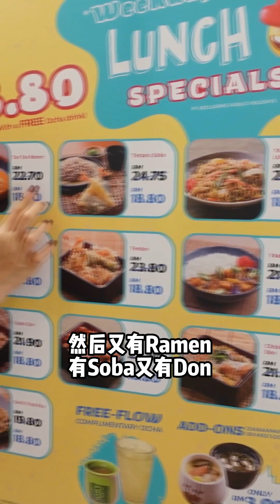只需RM18.80！就可以吃到便靓正的日本套餐！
性价比爆表的 日本餐🍱！大大份 SetLunch只需RM18.80，还能任续 Ocha🍵！
想要吃 日本餐、又想要吃得饱、 价格实惠、还要有干净舒适的环境🥹？那这家位于📍Cheras Leisure Mall的【Sushi Tei】肯定能满足你😉！他们的 午餐套餐 LunchSpecial🍱只需RM18.80，包括一份主食加任 RefillOcha🍵！最棒的是不止 价格亲民，分量还不容小觑，配料给得毫不手软，不吃就亏大啦🤤！如果你食量很大，可以另外Top Up一个RM3.90加点 茶碗蒸或味增汤🍲，吃起来更满足😋！
面食爱好者必点《Ishiyaki Soba🍜》热腾腾的瓦煲 荞麦面 和各种配料搅和在一起，巨香👍🏻！底部还有微微的焦底，不同的层次有不同的惊喜😋！这里还有适合大马炎热天气吃的 冷面《Tenzaru Soba》一口冰凉的面条，再一口香脆的 天妇罗炸物🍤，爽啊！也推荐混合中式的《Tan Tan Ramen》面条吸满浓稠的 拉面汤汁，微辣带点花生香气🥜，蛮特别的！喜欢吃 炒面 的话，这里的《Yaki Ramen》或《Yaki Udon》都是不错的选择👌🏻，上面盖满 柴鱼丝，吃起来特别香✨！
饭桶们放心，这里当然还有 丼饭 的选择😋！推荐 天妇罗丼《 Tendon》香气十足的 日本米饭，配上各种 天妇罗炸物、 炸虾🍤、 炸蔬菜等，整个超澎湃👍🏻！还有经典的 鸡排丼《Chicken Katsu Don》、 亲子丼🐣《Oyako Don》、🐔 烤鸡肉盖饭《Yakitori Don》、 日式蔬菜咖喱盖饭《Yasai Curry Rice🍛》、还有 蒜香炒饭《Garlic Fried Rice》～选择超多，一个礼拜都吃不完🤤！
除了午餐套餐，这里还有 旋转寿司🍣，最低只需RM3起😮！另外， 三文鱼 也是定时进货的，新鲜又肥美✨～点一份 生鱼片Sashimi，享受三文鱼油脂在你口中一层一层的化开🤤！Sushi Tei无疑是一家CP值爆表的餐厅啊，喜欢吃日本餐的你就别再等啦，今天的午餐就在这里搞定吧😉！
【Sushi Tei @ Cheras Leisure Mall】
📍: L2-26-01, 2nd Floor, Cheras Leisure Mall 6, Jalan Manis, Taman Segar Cheras, 56100 Kuala Lumpur

主持人
Rainy Loke Li Yin
Wilson Lau